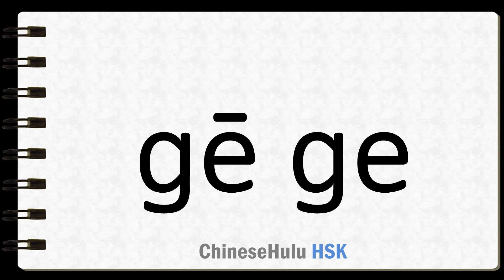How to Say older brother in HSK Chinese